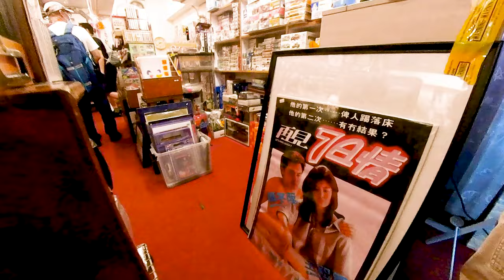深水埗南昌街特色懷舊店舖-雅俗共想.Vintage store on Nam Cheong Street in Sham Shui Po--goodbadcreative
深水埗南昌街特色懷舊店舖-雅俗共想.
如果你喜歡懷舊物品,香港歷史的,走進雅俗共想的店舖,一定滿足到你.
懷舊物品種類十分之多.雜誌,唱歌,鐘錶. 實在太多好東西,不能在這數出來.
觀看完影片後,最好親身落去店舖尋找你喜愛的物品.

Vintage store on Nam Cheong Street in Sham Shui Po--goodbadcreative
If you like nostalgic items, Hong Kong history, and walk into a shop , it will definitely satisfy you.
There are so many types of nostalgic items. Magazines, songs, clocks... There are too many good things to count here.
After watching the video, it's best go the store in person to find your favorite items.